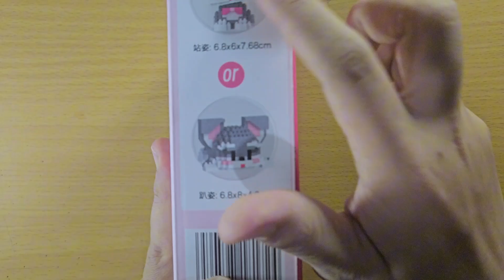Tutorial Schnauzer Dog Block No.6067-5 How To Building Nano Blocks Cara Memasang Step By Step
Halo teman - teman semua, kali ini saya akan membuat tutorial memasang lego dog seperti apa keseruannya cek video fullnya.